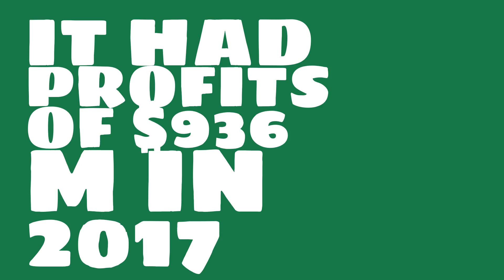What were the 2017 sales of Swiss Life Holding?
Watch this video to learn about Swiss Life Holding.